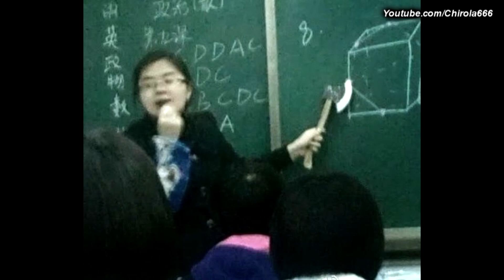Fotos Asiaticas MUY EXTRAÑAS Y DIVERTIDAS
Chirola666 - Tu canal de Videos Diarios de Lunes a Lunes!